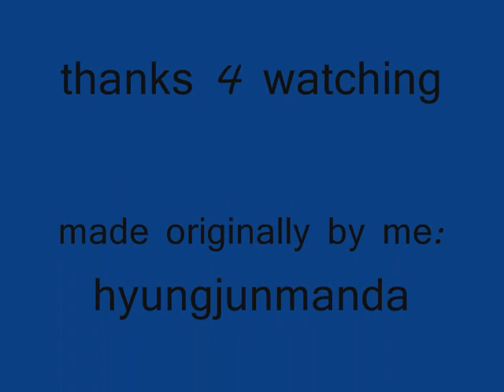ss501 2hj sweetness-hana.wmv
♥SORRY IF I SPELL THE WORD COMMENT INCORRECTLY♥
this is another tribute for my all time idol loveteam the 2hj..i love this song the most so i decided to make an m.v for the 2hj couple although its not really beautiful but i did put  my best into it,so pls do leave a comment and rate.kansamhamnida